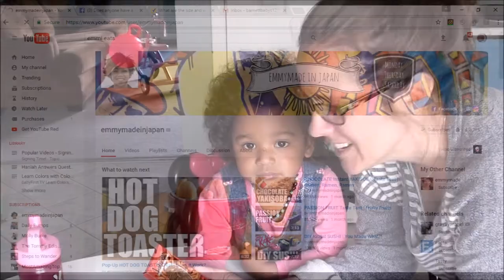Haniah Eats: Larvets - Dehydrated "Worm Snax" - Entomophagy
Haniah and I LOVE to watch EmmymadeinJapan here on YouTube where Emmy tastes a huge variety of foods including many insects. Haniah particularly likes to watch the entomophagy series and has been asking to try some. So, I ordered these Larvettes on Amazon. They are worms dried for the purpose of human consumption, so they've been spiced and taste pretty good. :)  I hope you enjoy Haniah's take on an Emmy Eats video because she has big plans for making more.  She really wants to try a tarantula next, but they're pretty expensive on Amazon, so it may be a while for that one.

Intro and Outro music written and performed by Colleene Barnett.